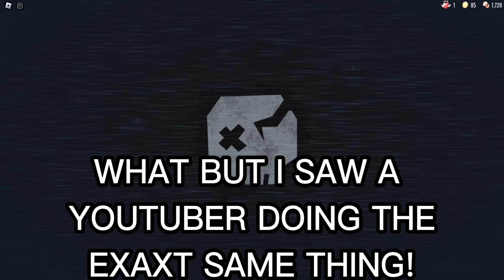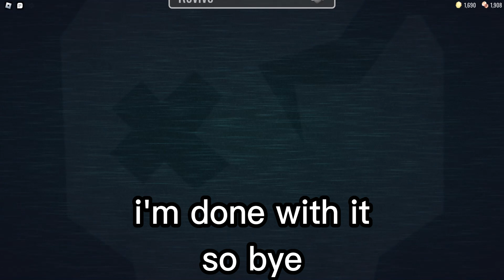Roblox Doors Super Hard Mode(door 88)